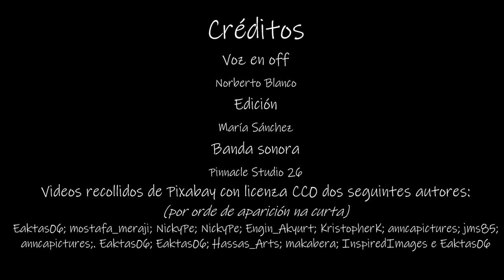Xogando cos animais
Benvidos e benvidas! Neste vídeo aprenderemos algo moi interesante: como podemos organizar e clasificar os animais que vemos ao noso redor. Sabías que hai diferentes formas de facelo? Algúns animais voan, outros nadan, e outros camiñan pola terra. Pero non só iso, tamén podemos clasificalos segundo o que comen, onde viven ou como teñen o corpo. Se queres descubrir máis, acompáñanos nesta viaxe polo mundo animal! É hora de coñecer os nosos amigos de plumas, escamas, pelos e moito máis.